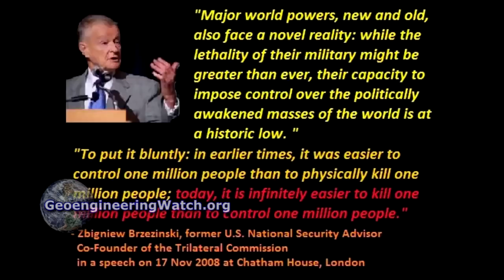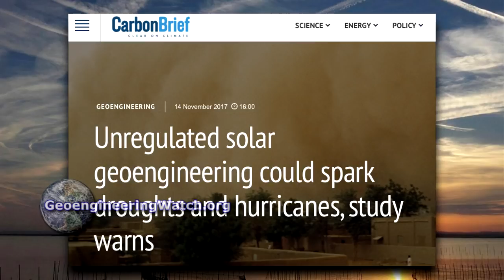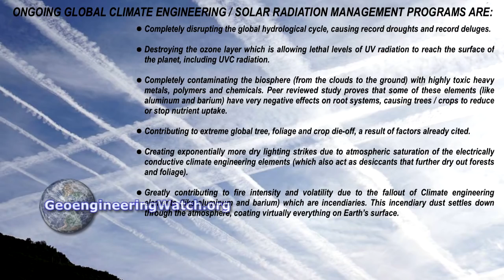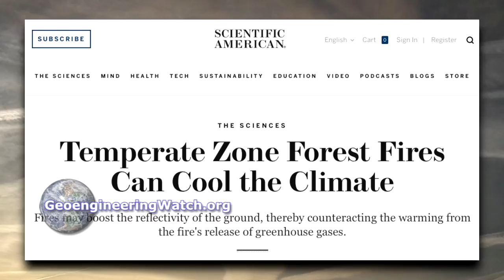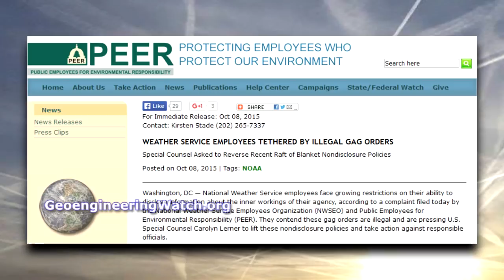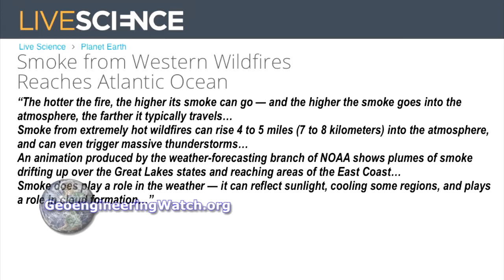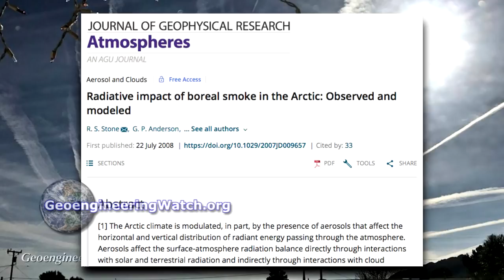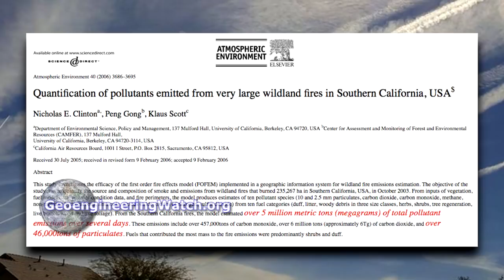Drought, Fires, Deluge: The New World Order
TO READ OR POST COMMENTS ON THIS VIDEO, PLEASE GO DIRECTLY TO THE ARTICLE

As the environment and climate systems collapse around us all, how extreme can the desperation of the climate engineers become? How far are the geoengineers willing to go in their attempt to mask the unfolding climate collapse from the masses? Are the climate engineers willing to incinerate huge swaths of Earth’s remaining forests in order to temporarily cool parts of the planet with continent covering expanses of smoke? Examine the dire data presented in this video report and decide for yourself.
We, all of us, are rapidly running out of time. If the biosphere is not soon freed from the ongoing global climate engineering assault, there will very soon be nothing left to salvage of our once thriving planet.
If we are to have any chance of altering our current course in time to make a difference, the effort will take all of us. Detailed activist instructions and geoengineering awareness raising materials can be found on the home page of GeoengineeringWatch.org. Reaching a critical mass of awareness is the only way forward in the battle to expose and halt climate engineering, please, help us to sound the alarm.
Dane Wigington